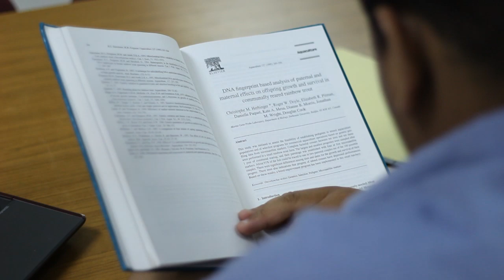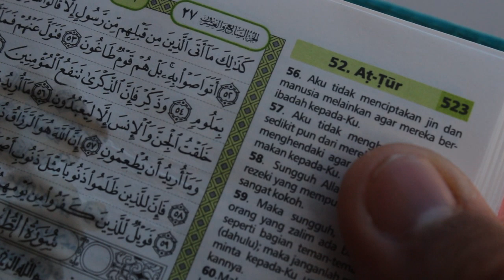Klip Video Kreatif Islami 2014- Defokus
Cerita ini mengisahkan tentang seorang remaja bernama yazid yang seringkali mengutamakan keinginannya lebih dari yang lain. Ini kerana fitrah dan sifat sebagai manusia yang terkadang terlupa akan tujuan hidup kita diciptakan dimuka bumi ini, sehinggakan pada suatu hari, suatu kejadian telah merubah dirinya. Apakah kejadian itu? Yang telah menyedarkan remaja ini tentang tujuan hidup sebenar.